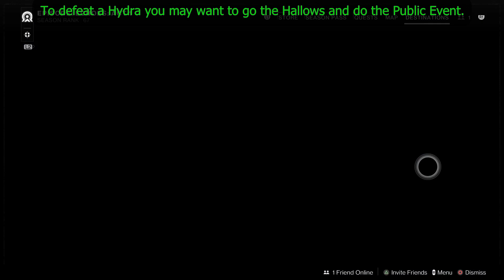Complete Specimen ID: NES 003 quest - Assimilated Wyvern Shield-Wing - Titan - Season 24 - Destiny 2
Full quest guide Specimen ID: NES 003 quest - How to do Specimen ID: NES 003 quest quick and easy - Assimilated Wyvern Shield-Wing - Complete Specimen ID: NES 003 quest - Full guide to Specimen ID: NES 003 quest - All quest steps 1-5 - How to pick up Proximity Sensor Alert - Titan - Season 24 - Destiny 2 The Final Shape.

In this video I'm showing how to start and complete all quest steps fast. Full NES003 quest, how to start it, and ways to quickly and easily complete all steps: tips to Vex Goblin/Fanatic location, Vex Hobgoblin/Harpy location, Vex Hydra location, Vex Cyclops location, Vex Minotaur location, Vex Wyvern location in Breackneck mission and on Nessus.

Timecodes:
00:00 Pick up Proximity Sensor Alert
00:34 Find Specimen
01:58 Return Specimen to Failsafe & Quest pick up
02:18 Quest Step 1 Defeat Goblins
04:09 Quest Step 2 Defeat Harpies
04:52 Quest Step 3 part 1 Wyvern, Minotaur, Cyclops
06:47 Quest Step 3 part 2 Hydra
07:14 Quest Step 4 Return to Failsafe
07:57 Quest Step 5 Display Specimen

destiny, destiny 2, The Final Shape, Complete Specimen ID: NES 003 quest - how to get Assimilated Wyvern Shield-Wing, how to do Complete Specimen ID: NES 003, Complete Specimen ID: NES 003 all quest steps completion guide, Season 24, Episode: Echoes, Echoes Act 1